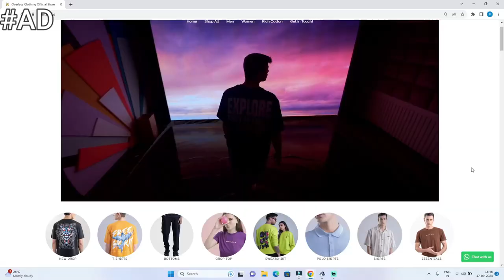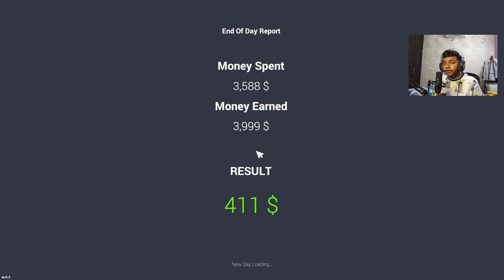I BECAME THE OWER OF CAR DEALERSHIP (EXPENSIVE) 🤑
I  BECAME THE OWER OF CAR DEALERHIP (EXPENSIVE) 🤑
In this video i opened my own car dealership and buy some expensive cars

ABOUT ME: Hello, I am Pash Revenger I upload the videos and doing live streaming.
Lame Videos UPCOMING.